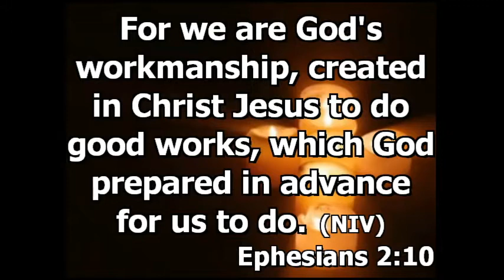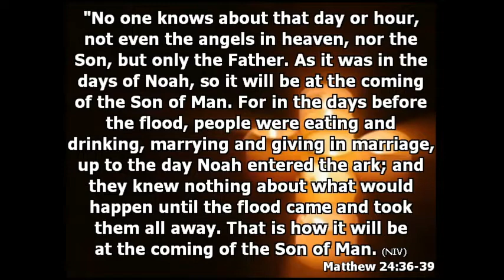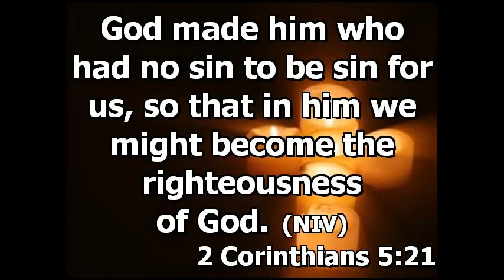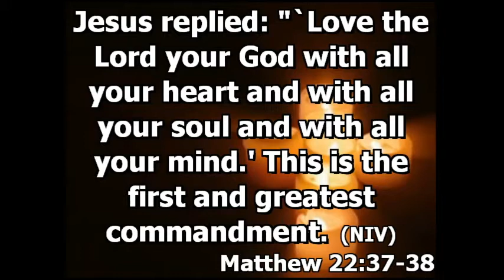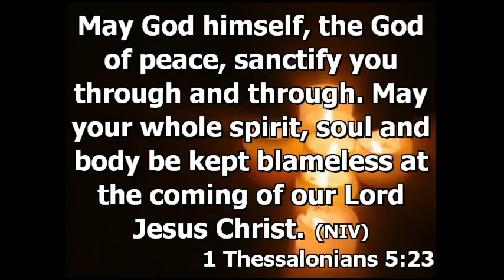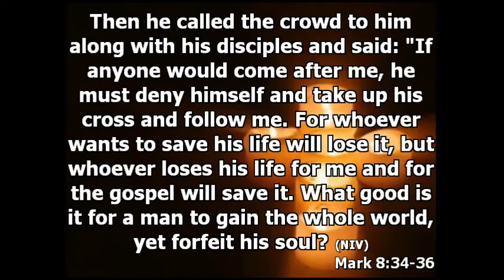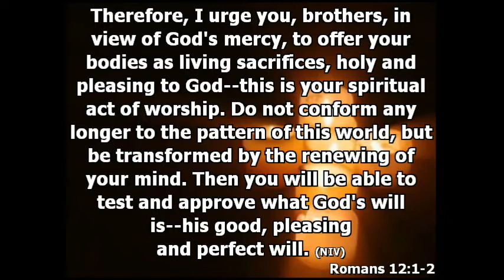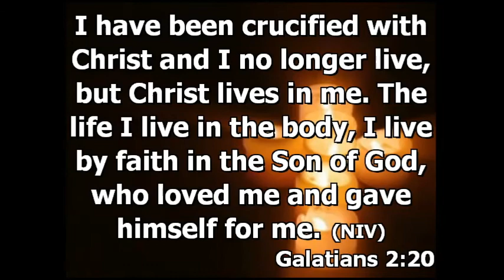2020-04-19 Preaching (Nat)